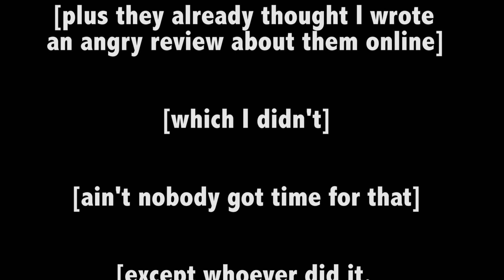I Lost My Job... | TOP 5 Things You NEED to Do After Being Laid Off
Dealing with a layoff, firing, or other job loss is something no one wants to have to go through. But it can be a lot worse if you’re not prepared. I'm back after my long hiatus to share with all the Money Minions out there my TOP 5 things You NEED to do after being laid off!

✅ 🎤 Pop Filter
✅ 🎤 Boom Arm

Troy is living that sweet, sweet debt-free life (even after a layoff!). He became Dollar Dude to share what he's learned along the way with you.